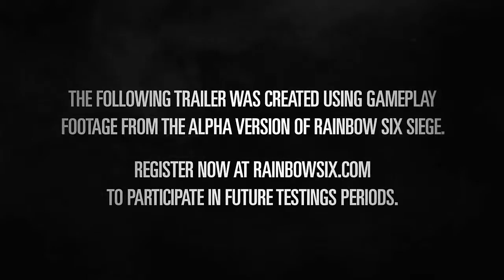Tom Clancy's Rainbow Six Siege Trailer of the Game!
Hello Gueys it's the Trailer of Tom Clancy's Rainbow Six Siege.

Tom Clany's Rainbow Six Siege (Game)

About Rainbow Six Siege:
Rainbow Six Siege is an exciting, new approach to the first-person shooter experience that puts tactical combat and masterful destruction at the center of the action. Lead your team of unique, counter-terrorist Rainbow operators through tense and thrilling combat scenarios, and achieve victory through smart preparation and strategic improvisation. Rainbow Six Siege will be available on Xbox One, PlayStation® 4 and PC this fall 2015.